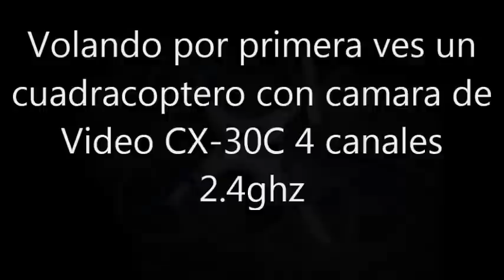Tested: CX 30c Vision + Quadcopter Drone camara Primer vuelo camera videos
Volando por primera ves un drone de cuatro canales con cámara y aunque la calidad no es muy buena tampoco se puede esperar
mucho por 40 euros :) pero para practicar y después poder comprarnos un  DJI Phantom con cámara ya nos vale,bueno lo malo es que tiene solo unos 10 minutos de vuelo pero es muy intenso, si señor un buen juguete.
phantom drone quadcopter dji phantom vision rc quadrotor review test nab tested camera hd video gimbal uav fpv gopro footage DJI UAV Remote Control  Invention